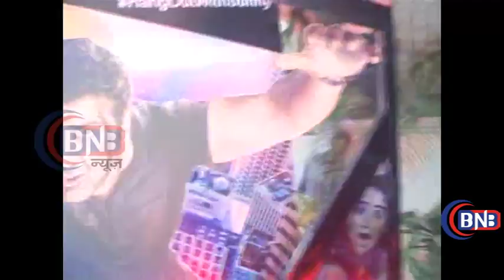LAUNCH, OF FINAL, TRAILOR ,OF GHAYAL ONCE AGAIN, WID SUNNY DEOL 1